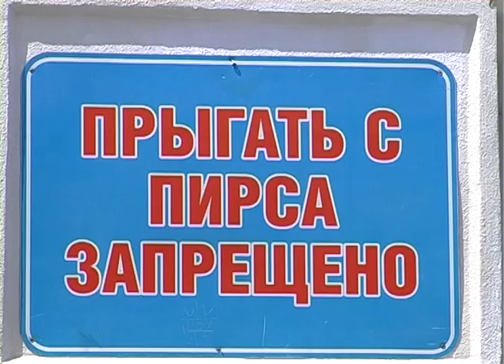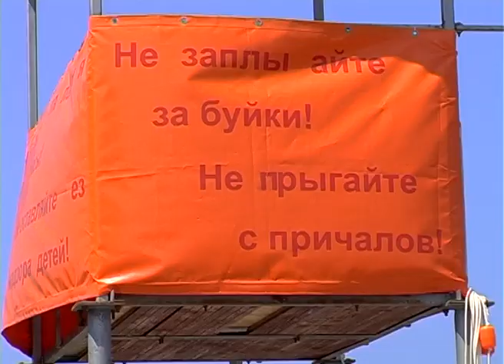Травмы шейных позвонков